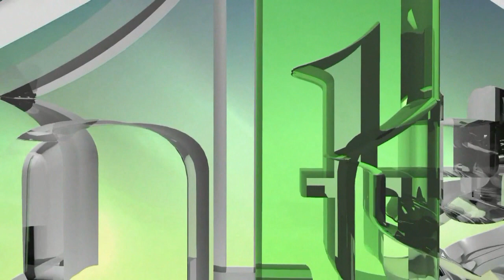SRPSKI AGRESOR BI DA SUDE HEROJIMA ODBRANE BiH - AVDO HUSEINOVIĆ